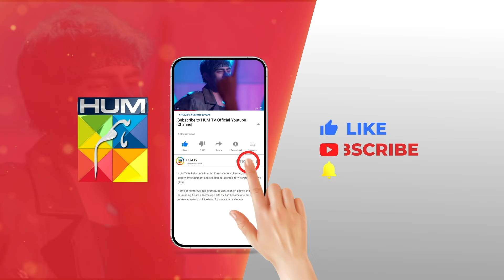Sabir Maa Ki Sabir Beti...!! nawaalsaeed noorhassan - Rang Badlay Zindagi - HUM TV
Written By: Uzma Iftikhar & Furqanullah Sahir
Directed By: Nain Maniar
Produced By: Moomal Productions & MD Productions ✨

CAST:
Atiqa Odho
Saleem Sheikh
Samiya Mumtaz
Noor Hassan
Nawaal Saeed
Omer Shahzaad
Naureen Gulwani
Tara Mehmood
Shamoon Abbasi